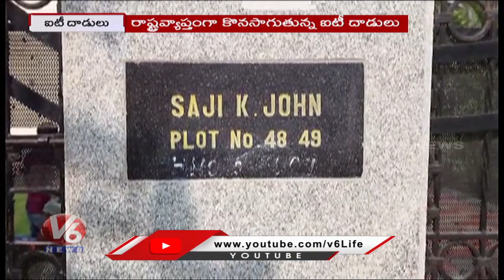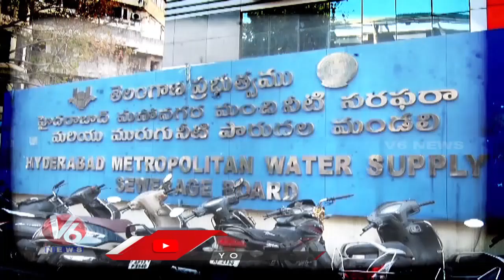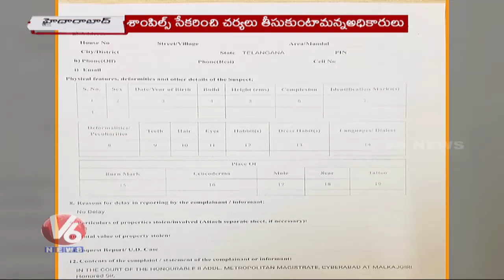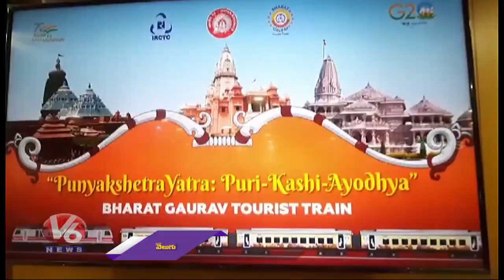Hamara Hyderabad :TSPSC Paper Leak-AE Exam Cancelled| Teachers MLC Polling Counting | IT Raids | V6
Hamara Hyderabad :TSPSC Paper Leak-AE Exam Cancelled| Teachers MLC Polling Counting | IT Raids | V6 News